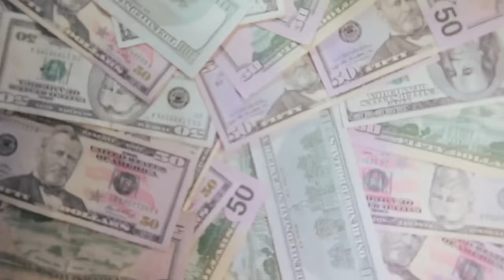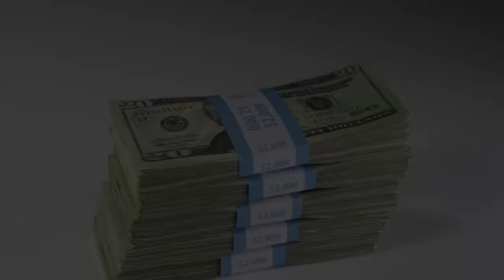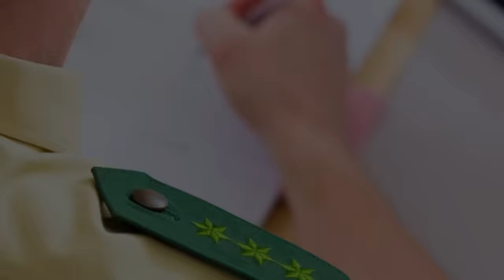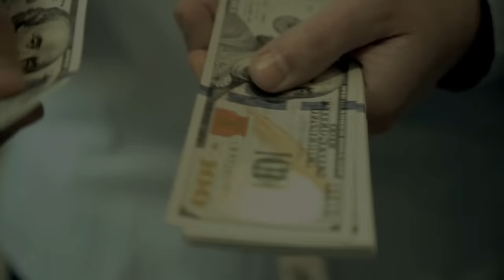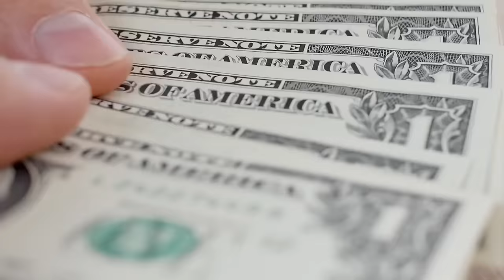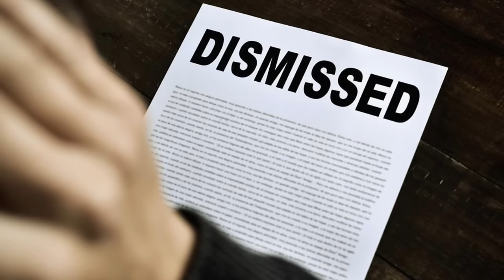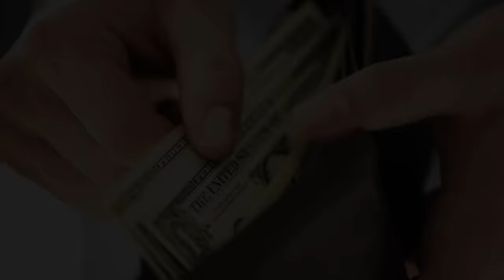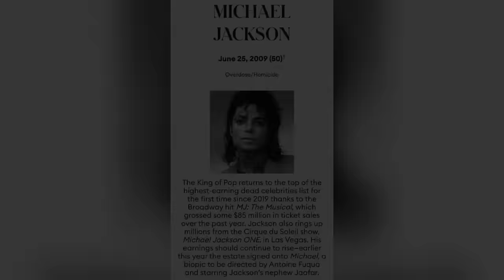MICHAEL JACKSON story Paano nga ba niya nalusutan ang pinakamabigat na pagsubok sa kanyang buhay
noong nabubuhay pa si Michael Jackson e mahilig itong tumulong sa mga nangangailangan, lalo na sa mga bata,, pero ang pag tulong niya ay naging sanhi pa ng pagka sira ng kanyang pangalan,, buti nalang ay mabuti ang diyos dahil lumabas ang katotohan na nagsisinungaling pala ang mga nag akusa sa kanya, at pera lang ang habol sa king of pop. alamin ang kwento dito lamang sa Gintong araw tv blog

Michael Jackson story, the king of pop.
music history
Artist documentary
musician documentary

related channels
kaalaman
Raffy tulfo in action
kmjs
ivana Alawi channel

We believe these videos are fair use because: They are transformative in a positive sense, we take clips from various sources to help create an atmospheric feeling that will help people in hard situations in their life.